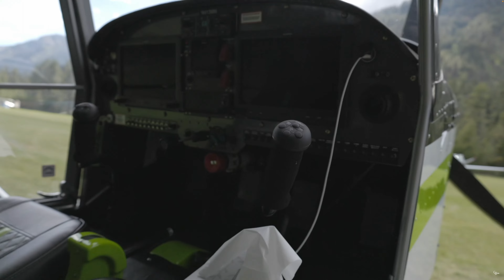All The Reveals--RANS S-21 NAME and satisfying PAINT Reveal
I finally reveal the name of my homebuilt RANS S-21 Outbound bushplane I've been building for over 2 years. Todd from @GravityKnightFlying was nice enough to cross-promote my channel by featuring the scoop a few weeks ago, so hopefully you've already heard the name. You'll be glad you did.

We continue on with the beautiful paint job by Mirco Pecorari of Aircraft Studio Design in Modena, Italy. The craftsmen of Cascade Customs and Design are absolutely crushing it. I explain what the deal is with my delayed new construction hangar and when I can move my airplanes in.